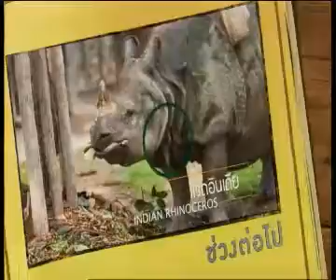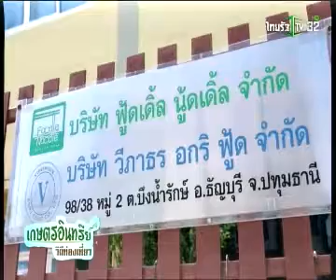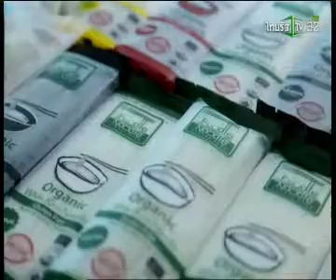เกษตรอินทรีย์ วิถีท่องเที่ยว ตอนที่ 2 ออกอากาศ 16 ธค 60